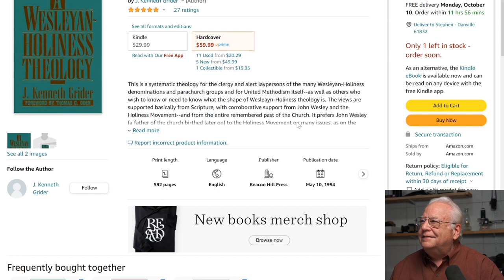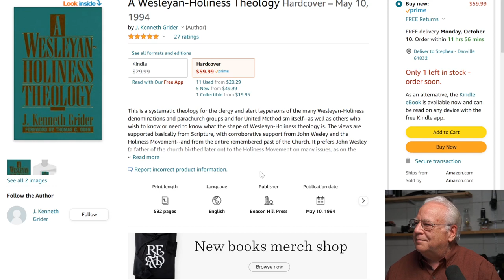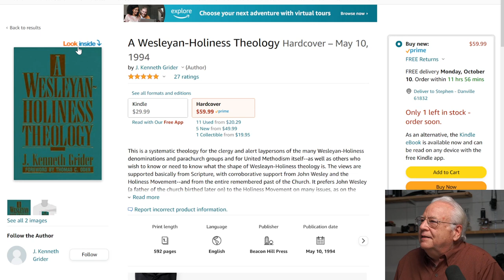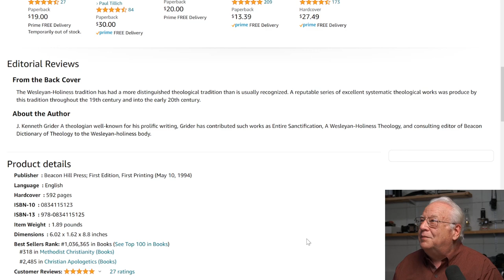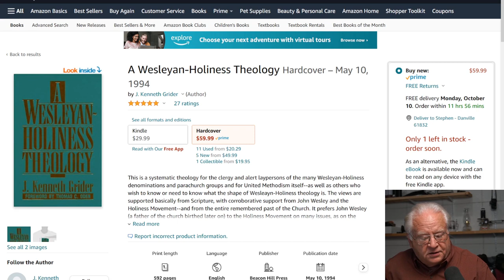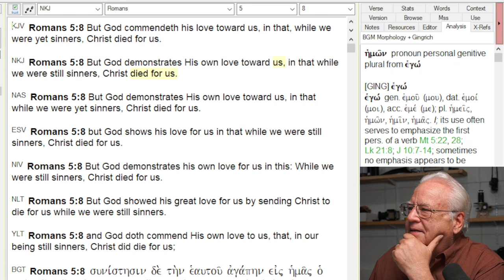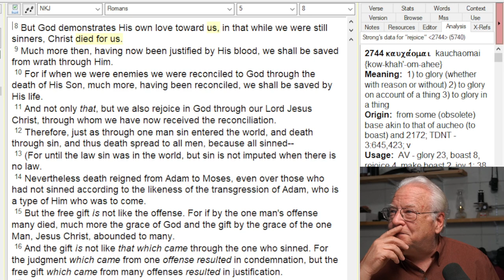Nazarene Professor Denies the Substitutionary Atonement of Christ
J. Kenneth Grider, professor for 38 years at Nazarene Theological Seminary and the author of "A Wesleyan Holiness Theology" and many other works, emphatically denies the penal substitutionary atonement of Christ.
I emphatically refute Grider.
It's important the Nazarenes know what is being taught in theirs schools.  Denying the substitutionary atonement leaves you still in your sins.  It puts you outside Christianity and outside of Christ Himself.
Questions are welcome.